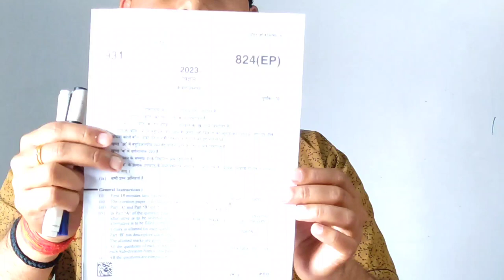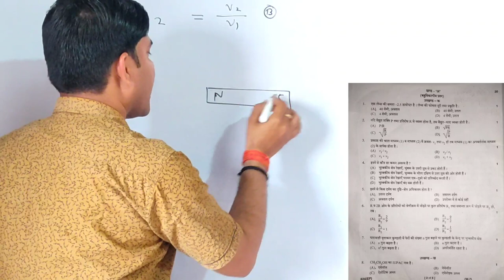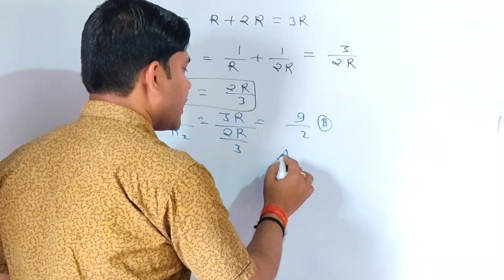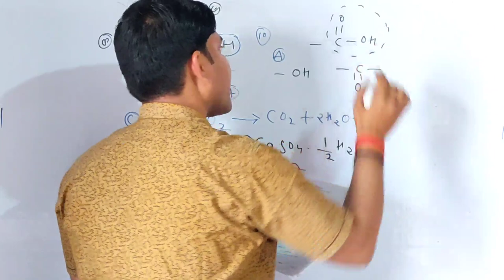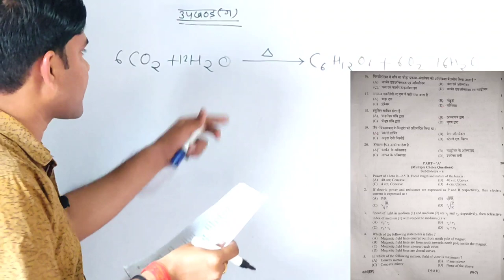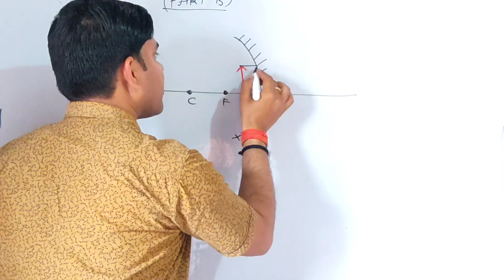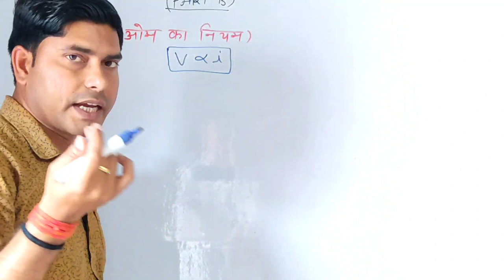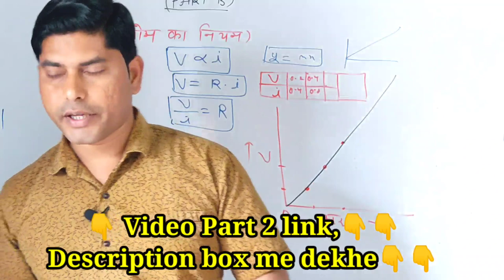Class 10 Science paper complete solutions 824(EP) solution 2023 |up board exam 2023 | Full solutions